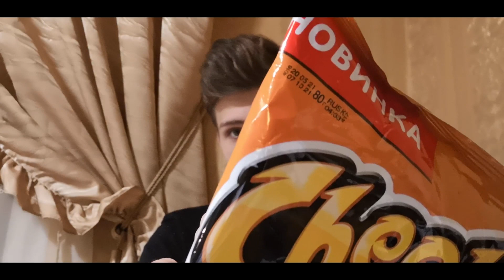Обзор новых Cheetos "Сыр Чеддер Шарики" и Pepsi "Дикая мята"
Сегодня ко мне на обзор попали две новинки с прилавков: кукурузные чипсы Cheetos / Читос со вкусом сыра Чеддер, и на этот раз они в виде шариков, а также газированный напиток Pepsi со вкусом дикой мяты.